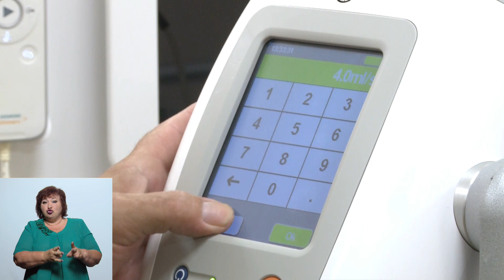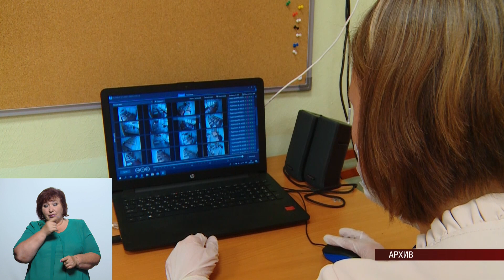Новости (Вечерний выпуск) 30.06.2021